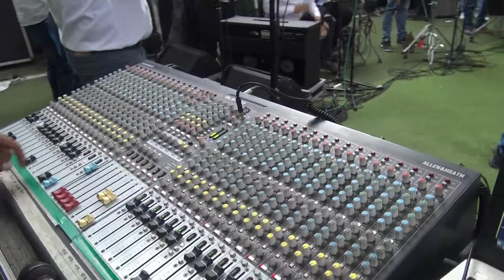CALI PACHANGERO SALSA PARA GOZAR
HERENCIA - SAN GABRIEL VILLA MARIA DEL TRIUNFO
DIA DEL MUSICO
SANTA CECILIA